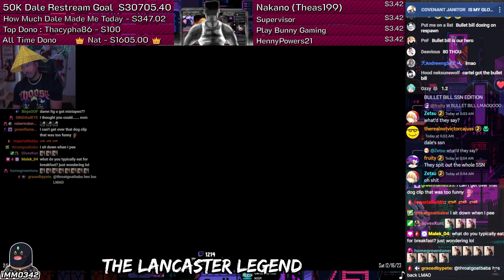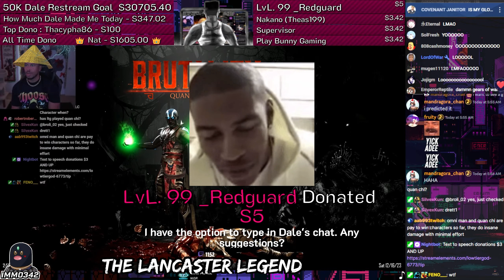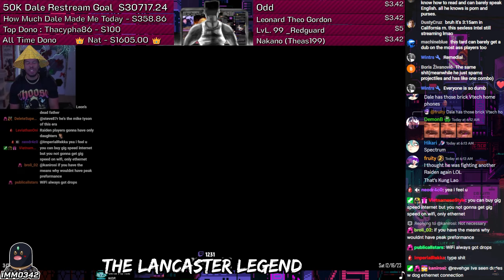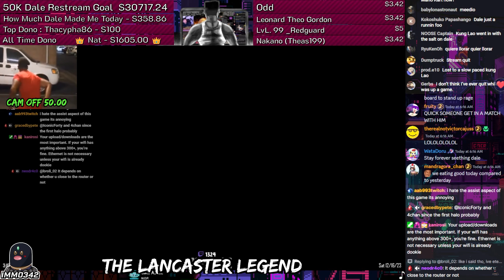Dale "Cam Off" Wilson Gets Stomped by Quan Chi in MK1! (ft. Immo342)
Lowtiergod, aka Dale Wilson, gets clapped and his cognitive stomped on by Quan Chi. Immo342 owns you, Dale!